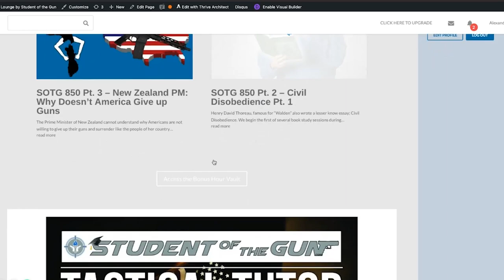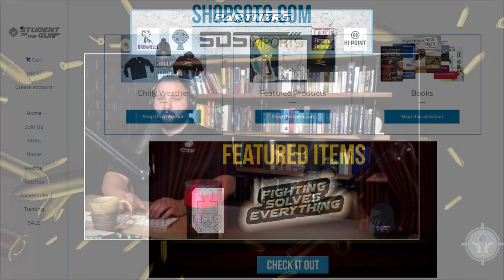Woman Shoots Carjacker w/ His Gun | SOTG 1168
0:03:45 - DuraCoat: Slightly Darker Black
0:16:15 - Brownells: XMAS
0:30:58 - Crossbreed: Woman shoots carjacking suspect
0:49:50 - House Rescinds Military Vaccine Mandate